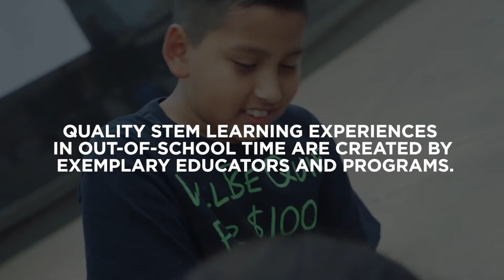Out-of-School Time Professionals Make a Difference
Quality learning experiences focused on science, technology, engineering, and math, in out-of-school time settings, are created by exemplary educators and programs. Learn more about STEM professional development for out-of-school time program providers at Click2SciencePD.org.